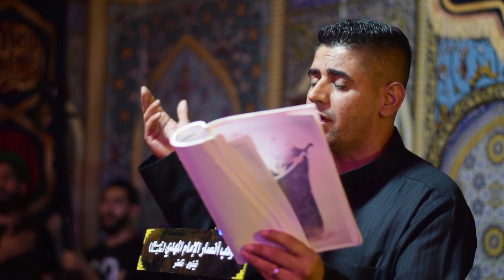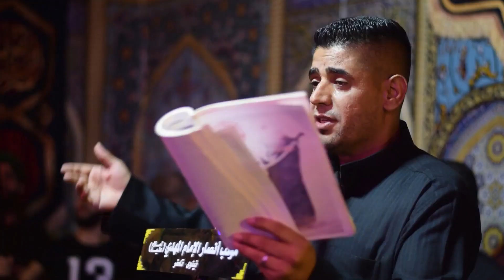لطمية تركمانية حزينة 2023| عزاء أنصار الإمام المهدي 'ع' في تلعفر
من هو أحمد الحسن
لطميات تركمانية
محرم 1445